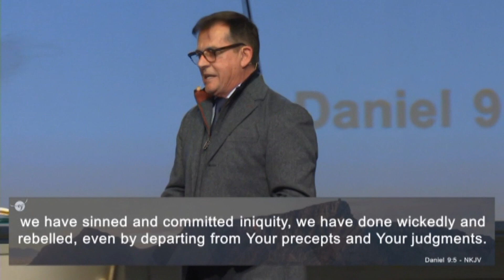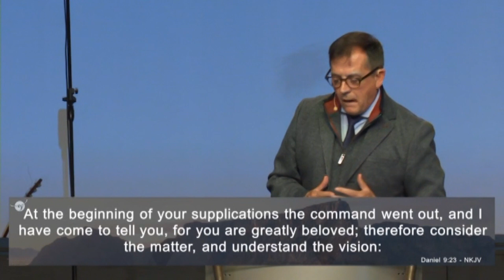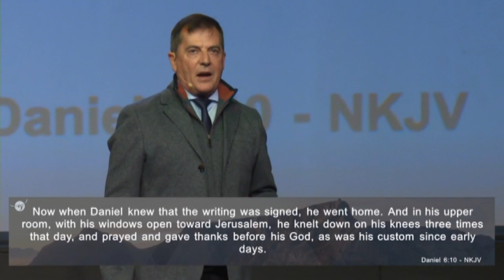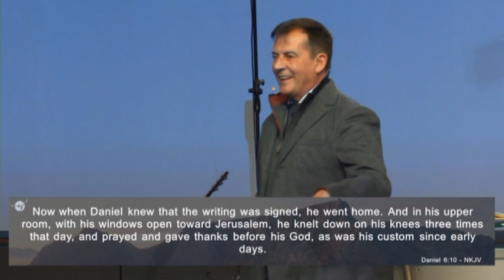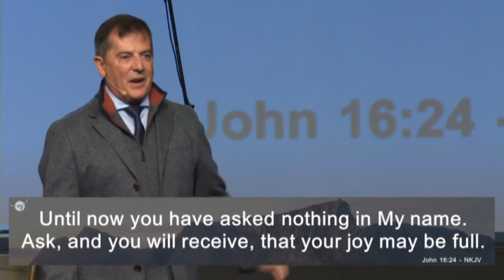Prayer And Fasting | Pastor Neville McDonald | Good Hope Christian Centre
27 July 2023
Pastor Neville McDonald
Good Hope Christian Centre

In [“Prayer And Fasting”], we learn that through fasting and Prayer we bring our flesh to submission so we can depend on the word.

To support this ministry and help us continue to reach people all around the world

We’re called to Give Hope & Heal People. This is the vision of Good Hope Christian Centre, founded by Pastors’ Neville & Wendy McDonald, based in Cape Town, South Africa with multiple locations throughout the city.

Scripture References: Daniel 9:3